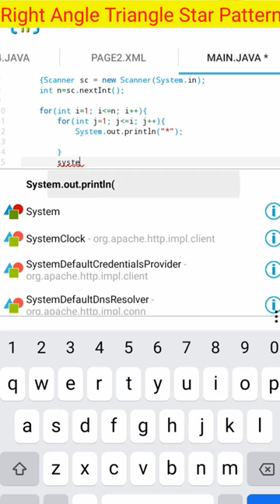Right Angle Triangle Pattern Coding